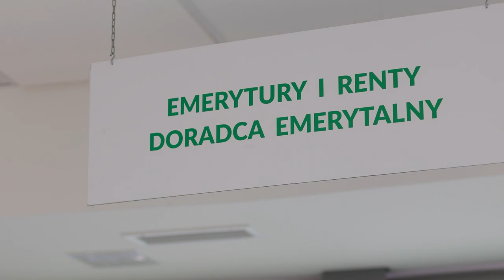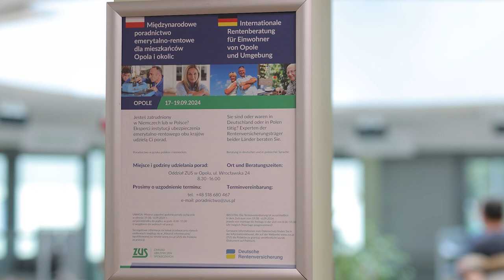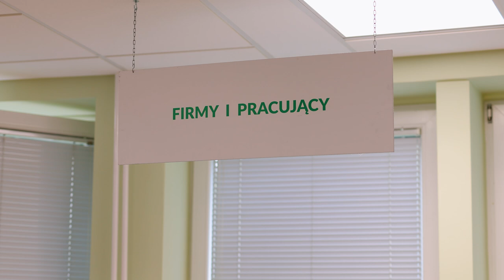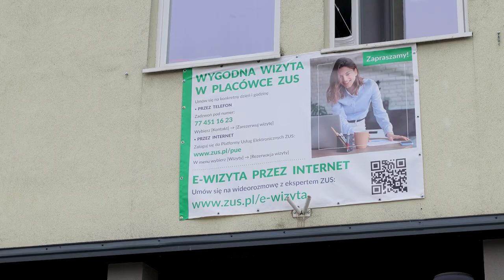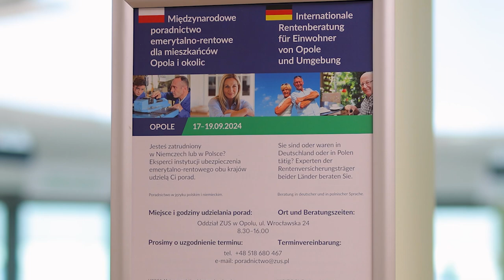Konsultacje polsko-niemieckie w opolskim ZUS-ie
Można już zapisać się na rozmowę i po poradę polskiego i niemieckiego  eksperta od ubezpieczeń społecznych! Akcja skierowana jest do osób, które pracują lub pracowały w Niemczech i zastanawiają się czy mogą ubiegać się o zagraniczną emeryturę. Międzynarodowe dni poradnictwa emerytalno-rentowego odbędą się 17, 18 i 19 września w siedzibie opolskiego oddziału ZUS przy ul. Wrocławskiej 24.